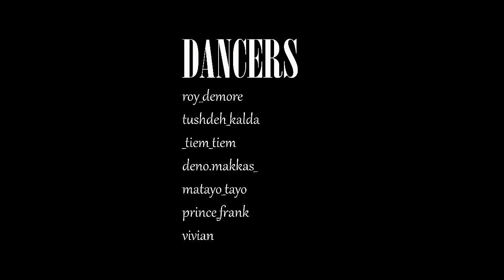Dance Republic Africa || Legedis Dance _ Rhamani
Our version of the LEGEDIS CHALLENGE // Legedis Dance

CHOREOGRAPHY - @roy_demore

VIDEO - @roy_demore & davismulindi

FILMED AND EDITED BY - LIGHT-ON AGENCY